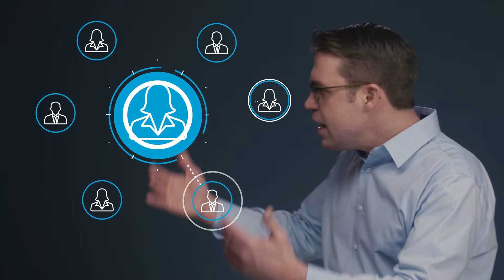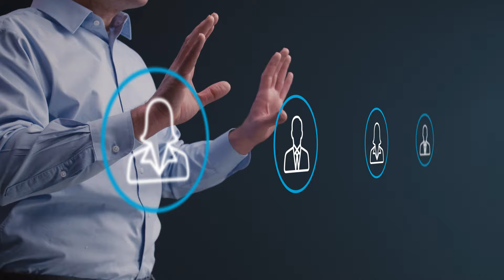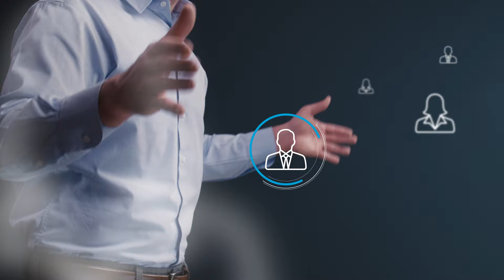Two Mindsets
The root cause of most organizational problems is that employees often unknowingly work with an inward mindset, focusing on their own needs, challenges, and objectives without an awareness of their impact on others. Organizations can only resolve internal problems and achieve breakthrough results by maximizing the extent to which their employees work with an outward mindset.

To see our available virtual or in-person offerings, please visit our